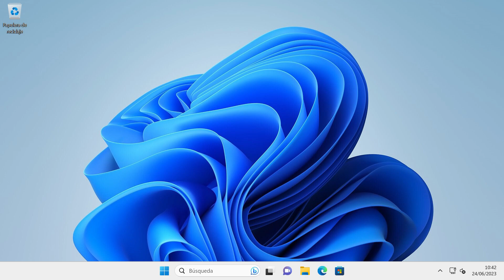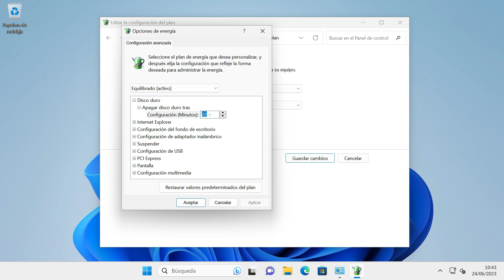🟡Como DESACTIVAR el modo SUSPENSION en WINDOWS 11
¿Estás cansado de que tus descargas se interrumpan debido al modo de suspensión en Windows 11?. En este tutorial, te mostraré cómo desactivar el modo de suspensión en Windows 11 para asegurarte de que tus descargas continúen sin interrupciones. Aprenderás cómo configurar un plan de energía personalizado para evitar que tu equipo se suspenda mientras estás descargando archivos importantes. Sigue los sencillos pasos que te mostraré y mantén tus descargas en marcha sin preocuparte por la suspensión inesperada de tu PC.

¡No dejes que el modo de suspensión arruine tus descargas! Únete a mí en este video y descubre cómo desactivar el modo de suspensión en Windows 11 para disfrutar de descargas ininterrumpidas.

al canal para estar al tanto de los nuevos vídeos que vaya subiendo que seguro te serán de utilidad 😉